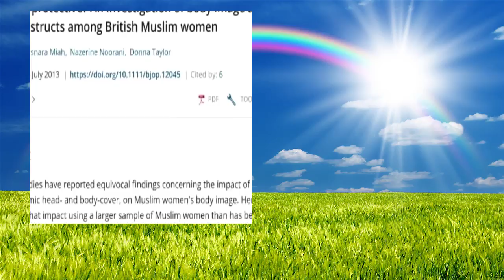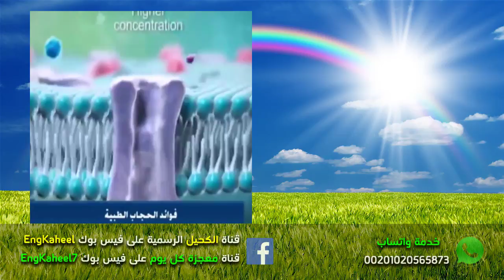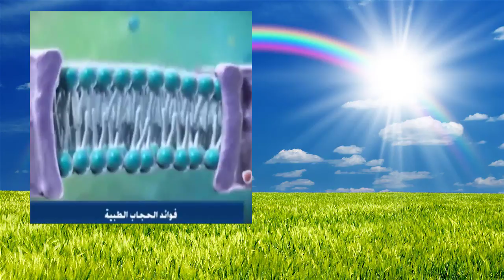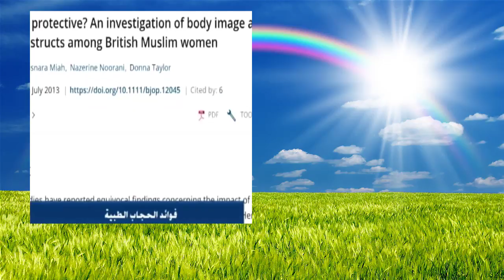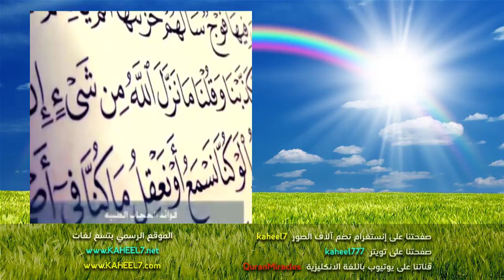العلم يثبت فوائد الحجاب للمرأة | عبدالدائم الكحيل